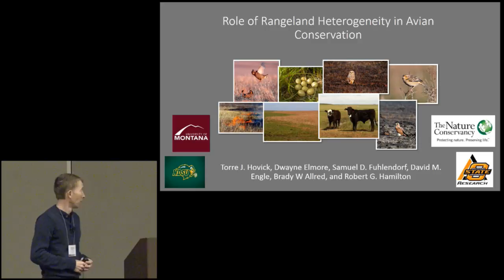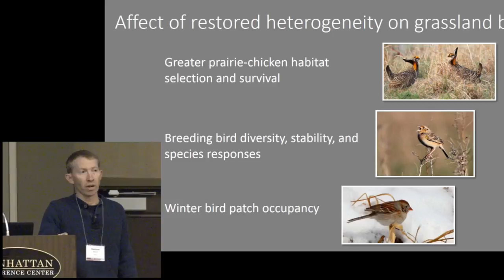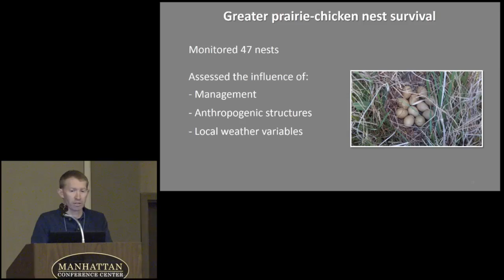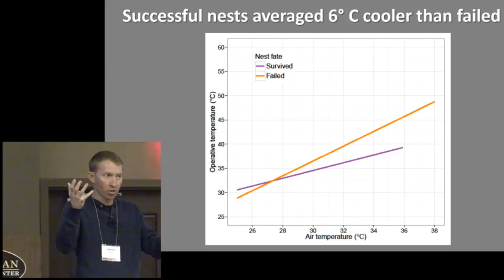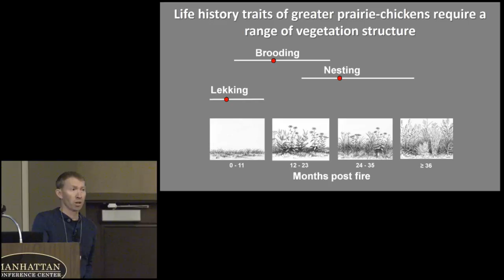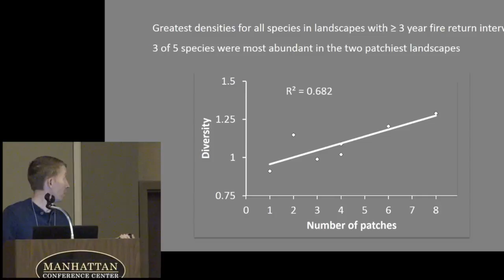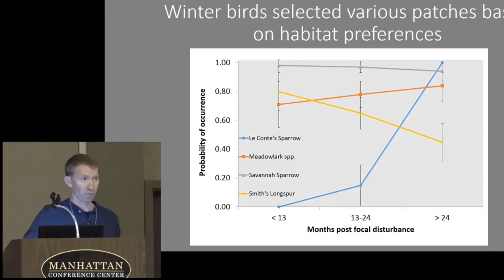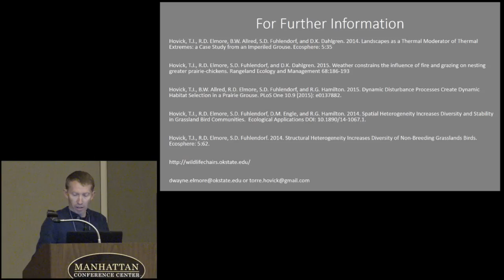GPFSE Fire Summit 2016 "Wildlife Habitat and Fire" Dwayne Elmore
Dwayne Elmore spoke on the "Role of Rangeland Heterogeneity in Awian Conservation".